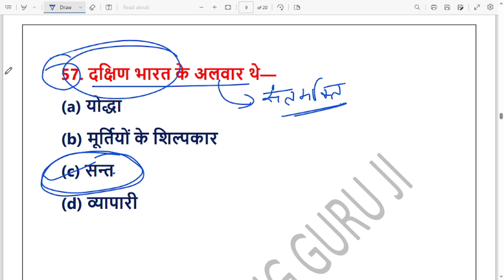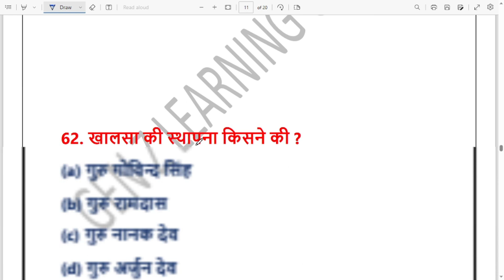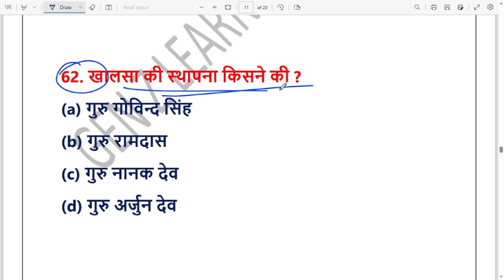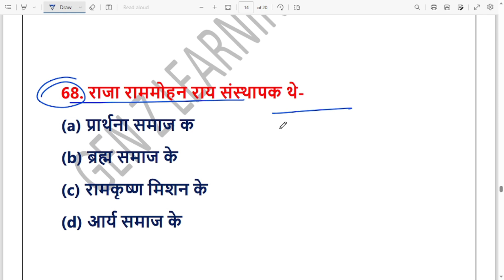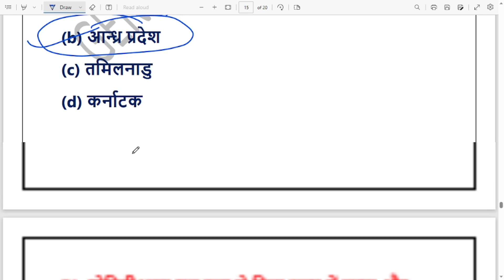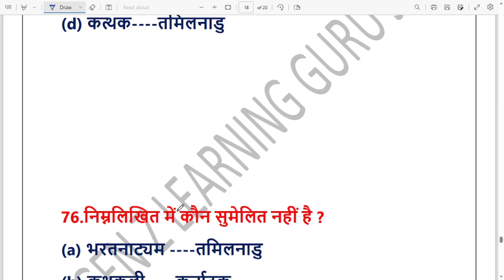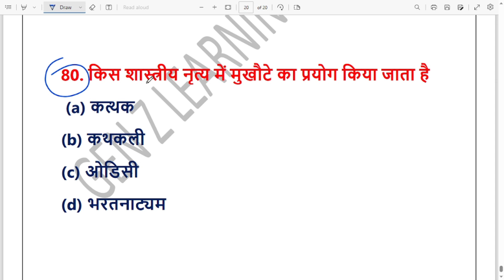!! बिहार 7th PHASE शिक्षक भर्ती I बिहार स्पेशल (सामाजिक विज्ञान ) ii BPSC ऐसा ही प्रश्न देगा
bpsc Disclaimer - video is for educational purpose only.Copyright Disclaimer Under Section 107 of the Copyright Act1976, allowance is made for "fair use" for purposes such as criticism, comment, news reporting, teaching, scholarship, and research.